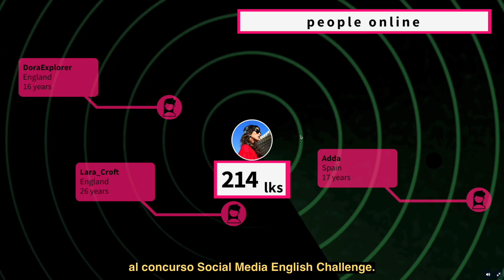Trailer The Final Challenge | Escape Room Bilingüe Digital